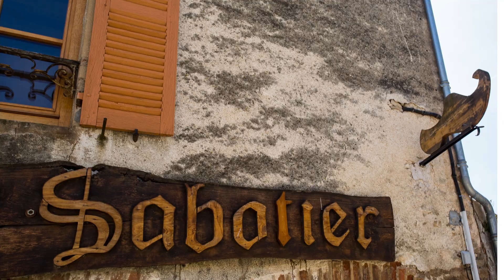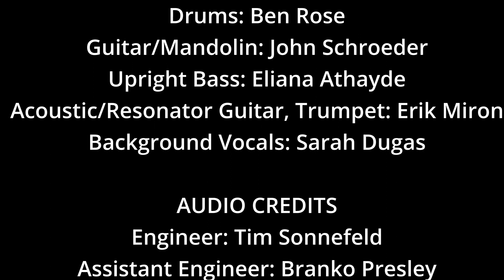DOUCE FRANCE BOURGOGNE 2015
SWEET SOUVENIRS OF FRANCE - DOUX SOUVENIRS DE FRANCE
BOURGOGNE 2015
WITH CANON 5DIII
MUSICIAN CREDITS
Clarinet: John Tegmeyer
Accordion: Jack Conte
Keys: Ross Garren
Vocals: Nataly Dawn
Drums: Ben Rose
Guitar/Mandolin: John Schroeder
Upright Bass: Eliana Athayde
Acoustic/Resonator Guitar, Trumpet: Erik Miron
Background Vocals: Sarah Dugas

AUDIO CREDITS
Engineer: Tim Sonnefeld
Assistant Engineer: Branko Presley
Mixing/Mastering: Caleb Parker
Producer: John Schroeder